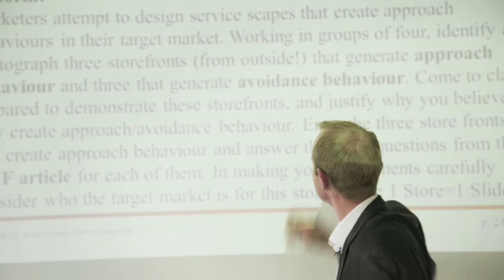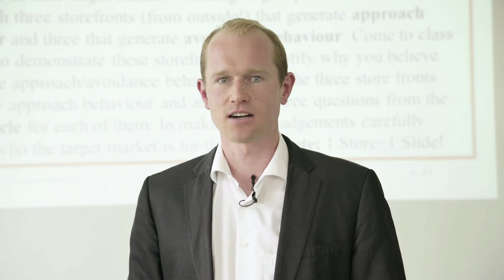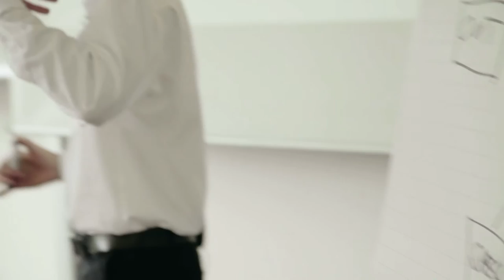"Service Marketing" – Lecture at Heilbronn University, Faculty of International Business -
Get interesting insights into the lecture "Service Marketing" of Prof. Dr. Simon Fauser at the faculty of Internatinal Business at Heilbronn University.